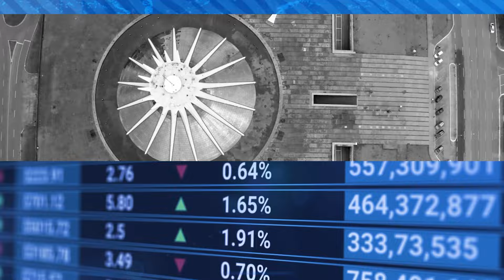Canal Rural Entrevista | Felippe Serigati, pesquisador da FGV Agro